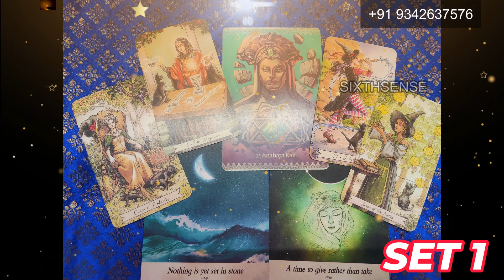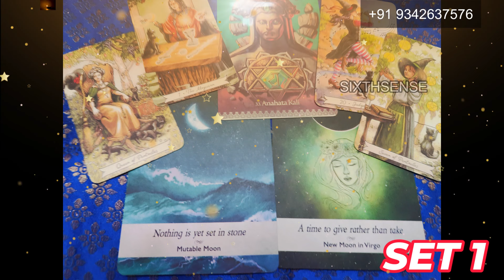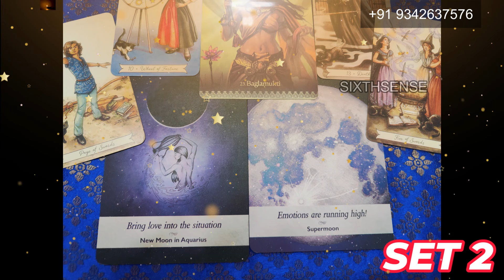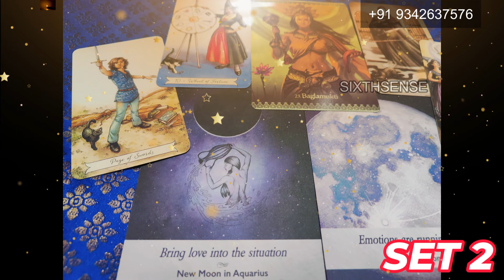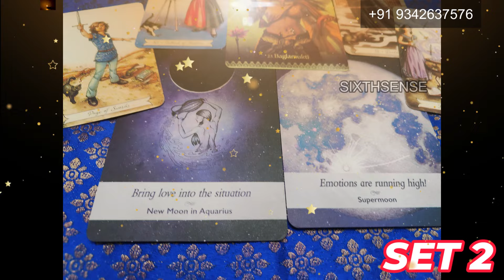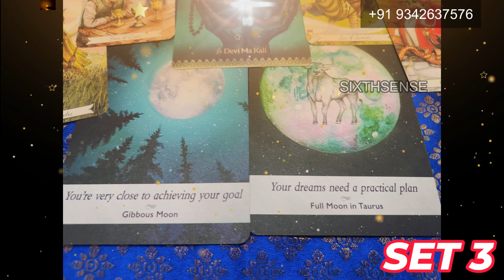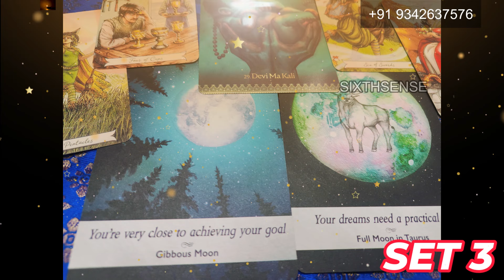Weekly Prediction❣️7 - 13 April, GODDESS KALI MAA இந்த வார டாரட் பலன் - Pick A Card || Tarot Reading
GODDESS KALI MAA Weekly Prediction❣️இந்த வார டாரட் பலன் - Pick A Card || Tarot Reading

In this weekly prediction, I'll share with you which tarot card is going to be the dominant force this week. I use the Sixthsense Tarot reading software to make these predictions, so you can be sure that my readings are accurate and reliable.

So whether you're looking for a weekly prediction to help you with your current situation or you just want to know what the dominant tarot card is going to be, you can trust me to give you the correct answer.

Weekly Prediction ❣️இந்த வார டாரட் பலன் - Pick A Card ||  Sixthsense Tarot Reading

TIMESTAMP  ⏰🎴

SET 1: 01:43
SET 2: 11:57
SET 3: 22:24